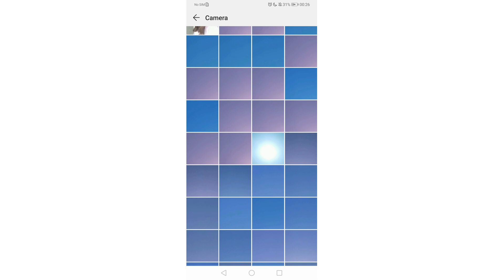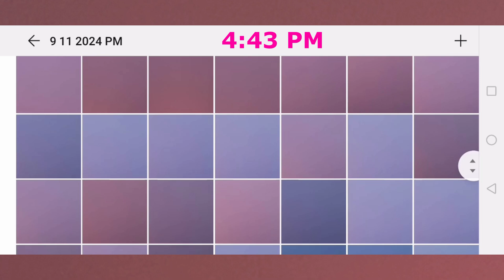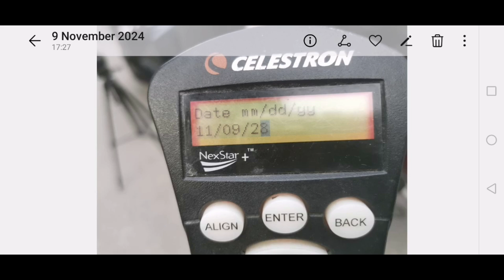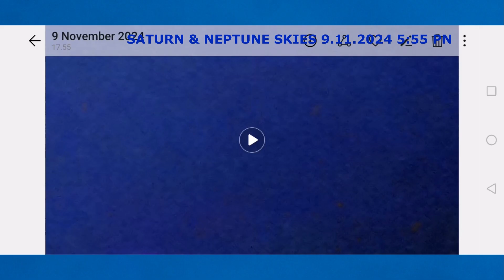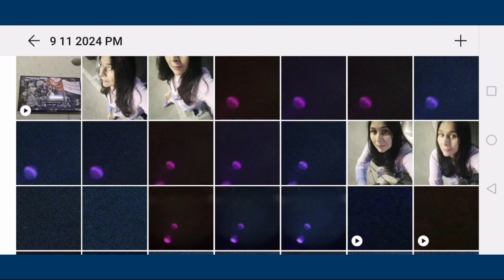9 11 2024 SUN AND ZUBENELGENUBI HALF MOON SATURN NEPTUNE SKIES.